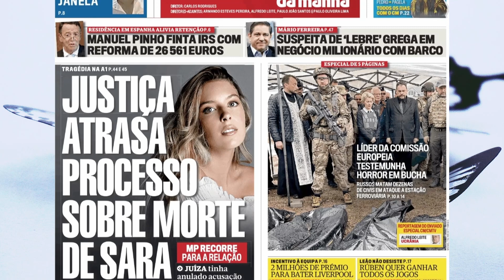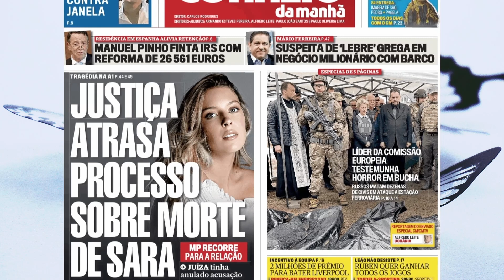ÚLTIMA HORA: Justiça atrasa processo de Sara Carreira!